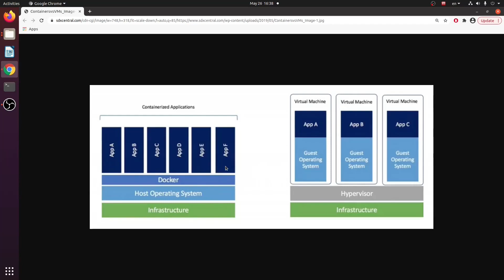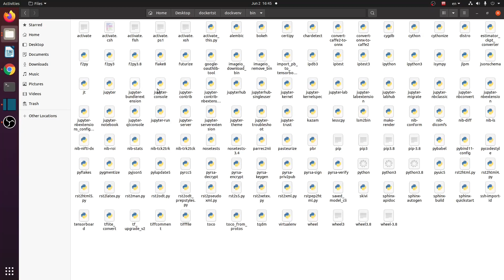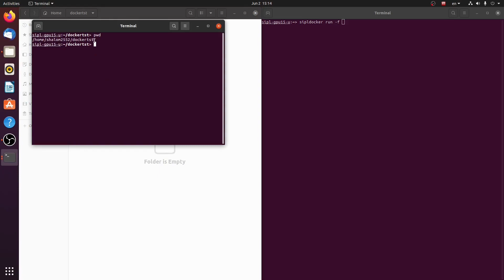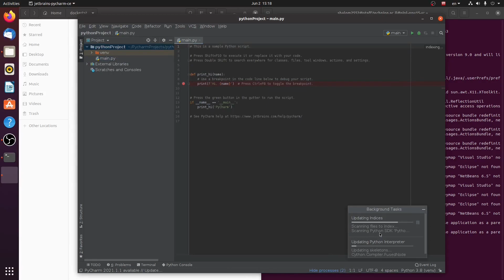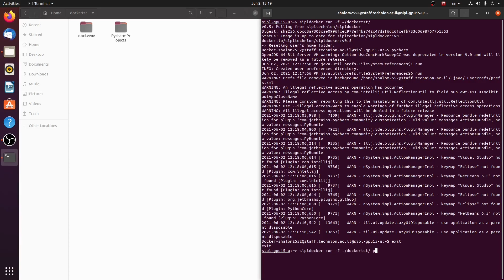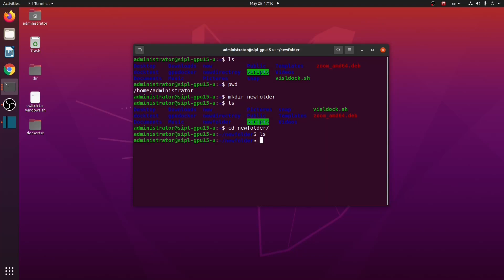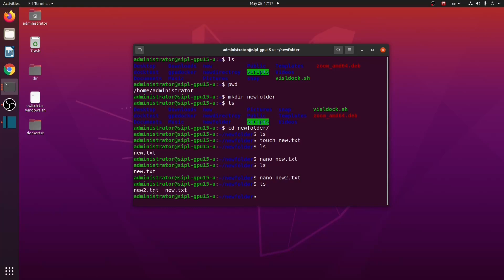SIPLDocker demonstration for SIPL students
Signal and Image Processing Laboratory (SIPL)
Andrew and Erna Viterbi Faculty of Electrical and Computer Engineering